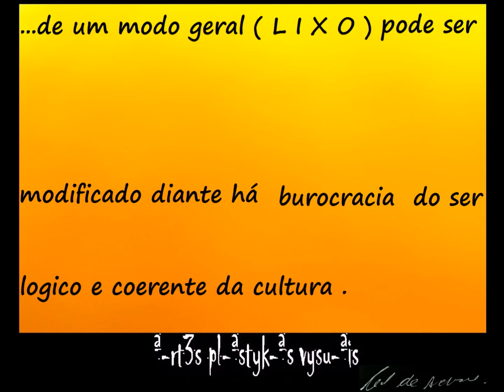EXPO MATANDO TEMPO 220915 HD= 46'' 95'''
1976 . .Imagem coordenado com seu meio : Social, Ambiente e Politico... De um modo geral há coisa ( L I X O ) pode ser modificado diante a Burocracia do ser Logico e Coerente da Cultura.Sou autodidata, com conhecimento em fotografia, cinema e poesia. Não sigo a nenhum artista como referência.Minhas obras são a realidade atual e que se encontra nos meios: social, ambiente e político. Distorço essa realidade para meu mundo.Participei de vários eventos entre os anos de 1982 a 1985.Continuei este trabalho até o ano de 2003 em Curitiba/PR, num local público, a Praça Garibaldi na frente do Relógio das Flores.Todo o dossiê desse trabalho foi doado para a Biblioteca Pública do Paraná e se encontra na Divisão Paranaense de Obras Raras, conforme Of.437/12 e Of.022/96. Atualmente não tenho nenhum trabalho físico, apenas em fotografia. Mexo com os erros burocráticos e modifico as letras das palavras. E o entendimento de quem vê essas palavras parece ser a escrita de um analfabeto.DICIONARIO DAS ARTES PLASTICAS NO PARANA ANDRADE, Cid de. (EXPOlixo) São Paulo/SP, H1959.Pintor, desenhista, escultor, objetualista, instalacionista. Dedica-se à arte conceitual e à arte semiótica.Cursa Fotografia em São Paulo, embora seja autodidata nas artes plásticas dá início à sua atividade artística em 1976, em Curitiba, quando começa a utilizar a assinatura "EXPOlixo". Seu trabalho caracteriza-se por aproveitar materiais considerados como inúteis – descartados pela sociedade, cujo destino é o lixo – reutilizando-os em suas criações. Desta maneira, seus temas, como decorrência, são ligados à Arte Povera e à ecologia. Cid de Andrade procura estimular a conscientização sobre os problemas ambientais da atualidade. Cria o movimento ecológico Salvem as Baleias. Apresenta seus trabalhos principalmente em praças públicas. São raras suas participações em exposições oficiais, ou espaços consagrados. Todavia na proposta Restos do Presente, aceito no II Salão Nacional de Arte Religiosa propõe uma cosmogonia – que encerra em seu cerne – uma crítica contundente aos problemas sociais da América Latina.Individuais: Biblioteca Amadeu Amaral, São Paulo/SP, 1984. Centro Politécnico/UFPR, Curitiba/PR, 1986. Praça Garibaldi, Curitiba/PR, 1987. Relógio das Flores, Curitiba/PR, 1990.Salões e premiações: "II Salão Nacional de Arte Religiosa" – Salão Nobre da PUC-PR, MAC-PR/COSEM/SEEC, Curitiba/PR, 1989. "18.º Salão de Artes Plásticas de Jacarezinho" – Salão Cafeeira Setti, PMJ, COSEM/SEEC, Jacarezinho/PR, 1992.Atualizado em - 18/03/2015 13:52:56.Sites
CURRICULON VITAE
DICIONARIO DAS ARTES PLASTICAS NO PARANA
GOOGLE PESQ. Expolixo - Cid de Andrade

ALBUNS G+
3- G+ Mais Photos dos Videos do Canal YouTube -Albuns Clica no Link para Ver o Video.